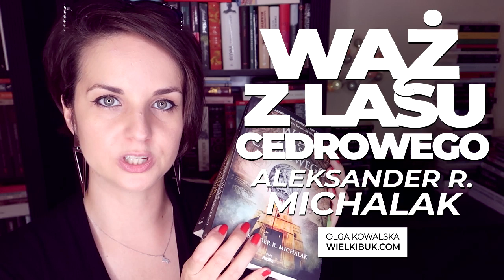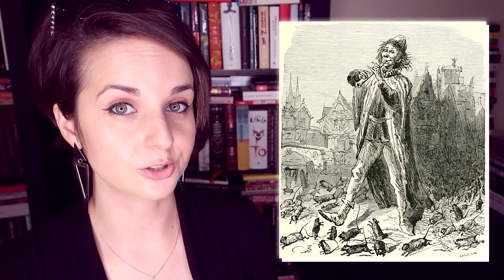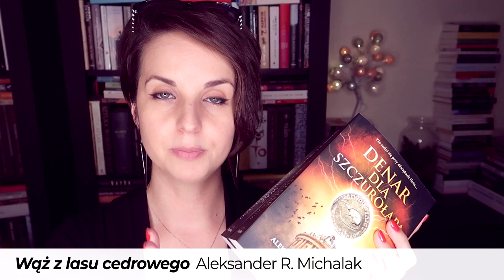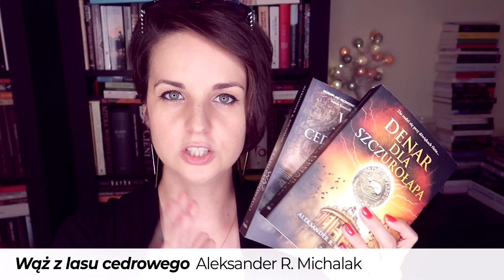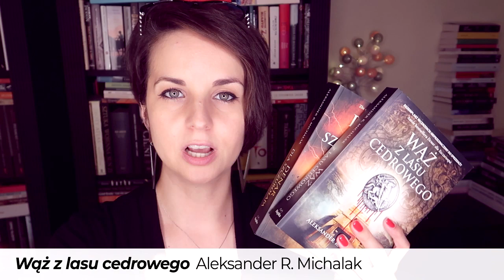"Denar dla Szczurołapa" i "Wąż z Lasu Cedrowego" Aleksander R. Michalak | KONKURS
Zapomnijcie o Danie Brownie – Aleksander R. Michalak w swoich thrillerach metafizycznych „Denar dla Szczurołapa” i „Wąż z Lasu Cedrowego” kreuje zagadki i spiski, które zmrożą czytelnikom krew w żyłach i porwą w wir zabójczej przygody. ❤️❤️❤️

📜 REGULAMIN KONKURSU:
- Organizator: Olga Kowalska i Wydawnictwo Replika.
- Konkurs trwa: Od 3 września 2019 do 30 września 2019 do godz. 23:59.

❗ Wszystkie recenzje i teksty publikowane na stronie WielkiBuk.com, jak również filmiki publikowane na niniejszym kanale YouTube, są moim tworem i zastrzeżoną własnością. Chcesz użyć lub wykorzystać w dowolny sposób - zapytaj. Film powstał we współpracy z Wydawnictwem Replika.